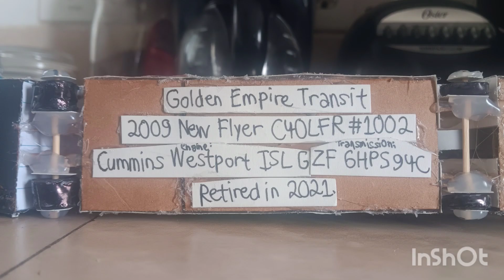Golden Empire Transit 2009 New Flyer C40LFR #1002 Paper Model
I'm giving this bus away to a friend.

Description:
Golden Empire Transit
2009 New Flyer C40LFR #1002
Retired in 2021.